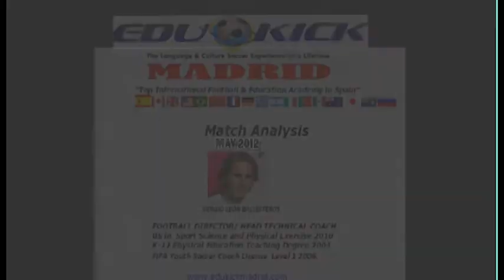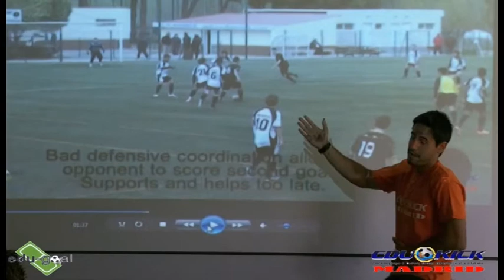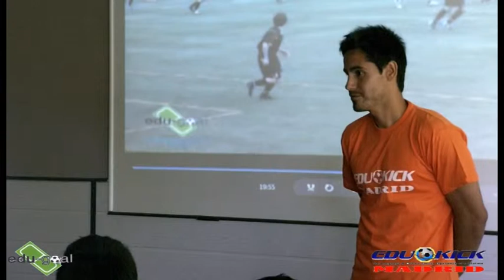Match feedback for improvement by Edukick Madrid´s Head Coach, Sergio Leon.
The lecture is given by Edukick Madrid´s Head Coach, Sergio León, at the residence of students in the Autonomous University of Madrid.
EduKick Madrid offers an academic year football and education academy. Half year, Semestre and Monthly options also available.
Or call direct 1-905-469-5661. Check out our EduKick Madrid Football Academy Course E-Manual for details: